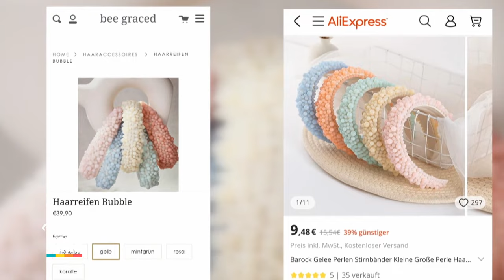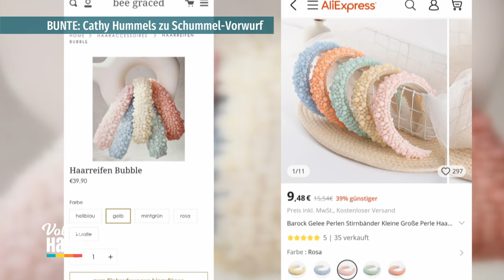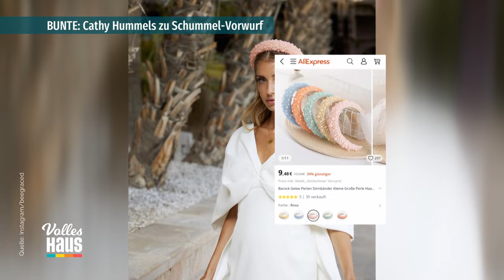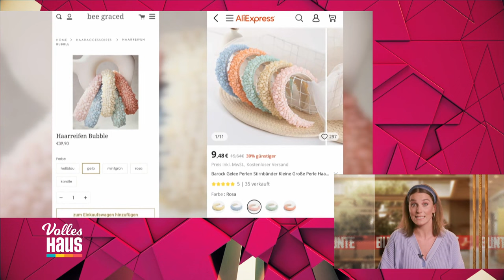BUNTE - live: Wolfgang Porsche und Gabriele zu Leiningen zeigen sich als Paar! Trotz Noch-Ehe 💍😮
Cathy Hummels äußert sich zu den schweren Plagiatsvorwürfen. Kann sie die Anschuldigungen zurückweisen? Außerdem: Porsche-Festspiele in Salzburg. Wolfgang Porsche und Gabriele Prinzessin zu Leiningen zeigen ihre Beziehung öffentlich! Und: Reality-Star Eva Benetatou trauert um ihre Heimat Griechenland.